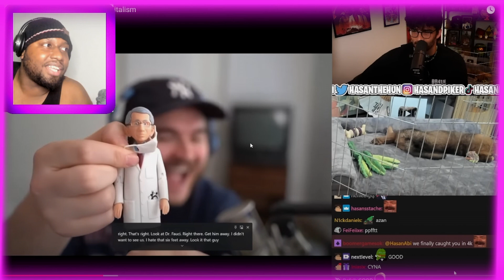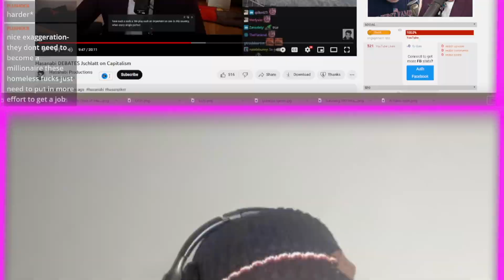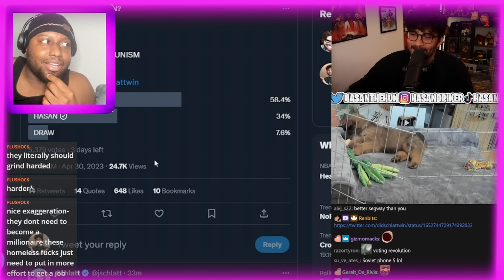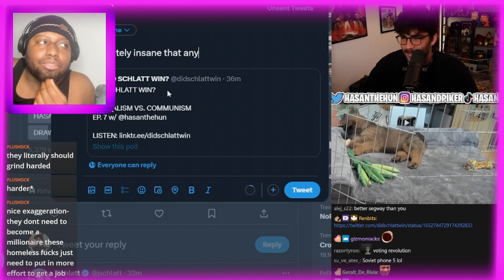Communism vs Capitalism | TempleNUT Reacts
If you like the video sub plz  ╮ (. ❛ ᴗ ❛.) ╭